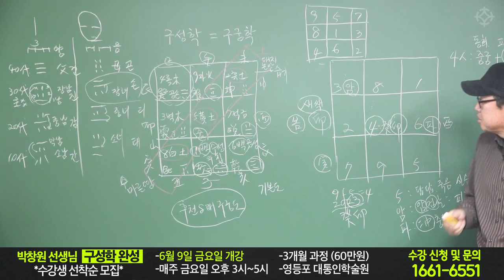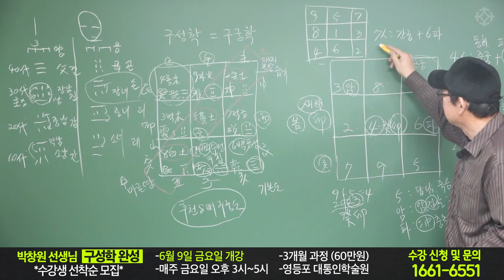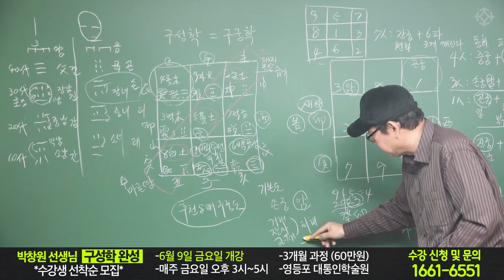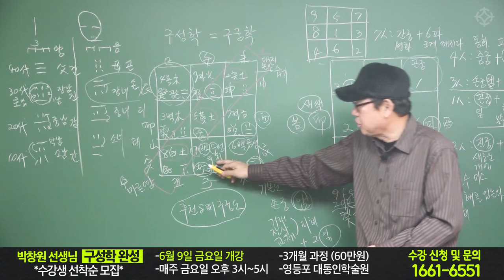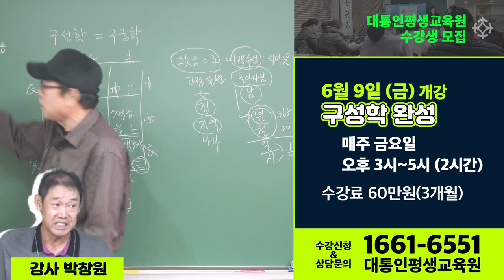2023년 구성학 구궁도 세우는 법! - 박창원 선생님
친절하고 명쾌한 구성학 대가 박창원 선생님 강의는
구성학에 대해 전혀 몰라도, 개념부터 알려드립니다

6월 9일 금요일 개강하는 신규 강의는
3개월 동안 기초부터 실전 감명까지 구성학 실력을 '완성'하는
'구성학 3개월 완성' 수업입니다

6월 9일부터 매주 금요일 오후 3시~ 5시, 2시간 동안
영등포구청역에 위치한 '영등포 대통인 학술원'에서 진행합니다

수강 신청 혹은 관련 문의는 전화 상담 받으실 수 있습니다

박창원 선생님 직강 "구성학 3개월 완성"
  **6월 9일(금) 개강
     강의 :  매주 금요일 오후3~5시 (2시간, 3개월 과정)
     위치 : 서울 영등포 대통인학술원 (영등포 구청역)
     수강료 :  60만원 (3개월)
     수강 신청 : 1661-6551